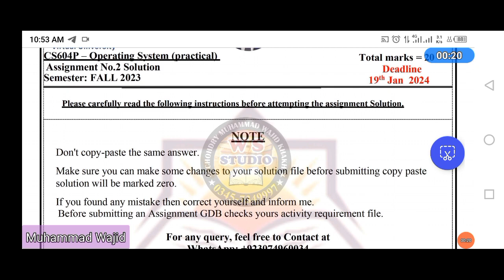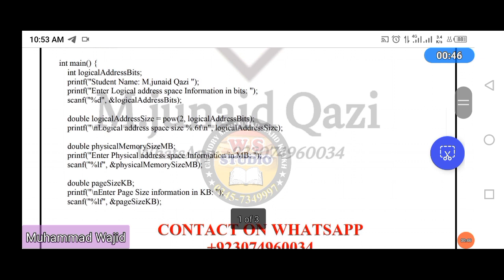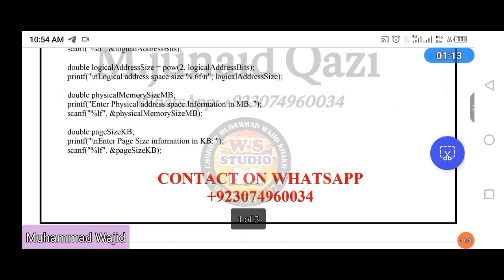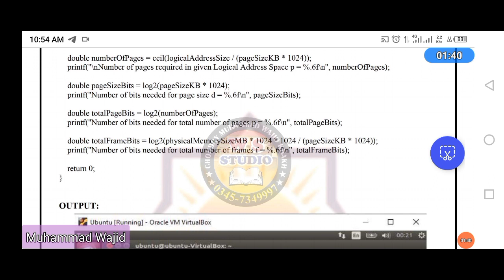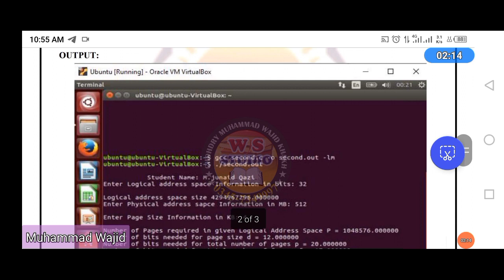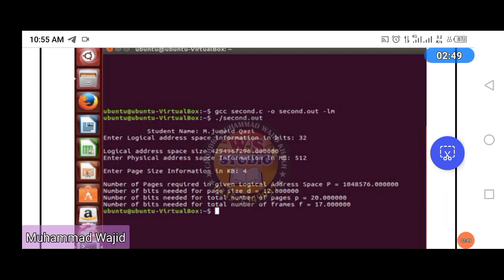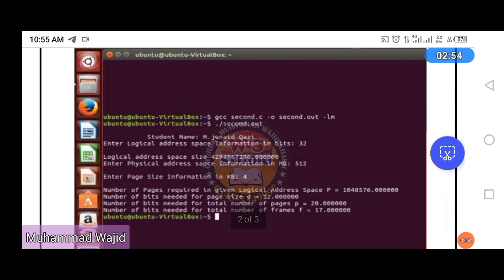CS604P-Assignment 2 100% Correct Solution By M Junaid